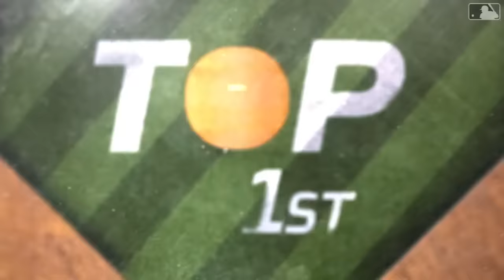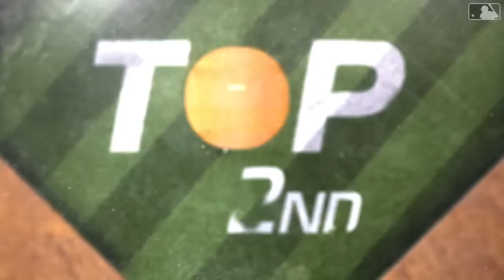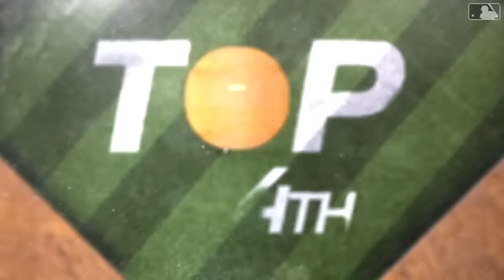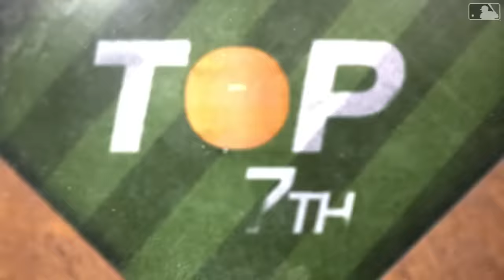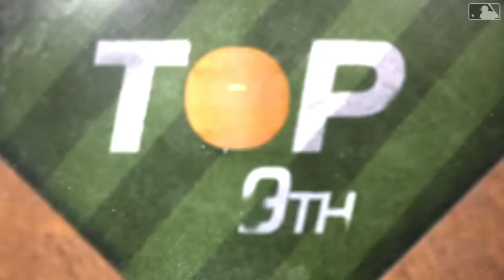Braves vs. Marlins Game Highlights (4/13/24) | MLB Highlights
Braves vs. Marlins full game highlights from 4/13/24